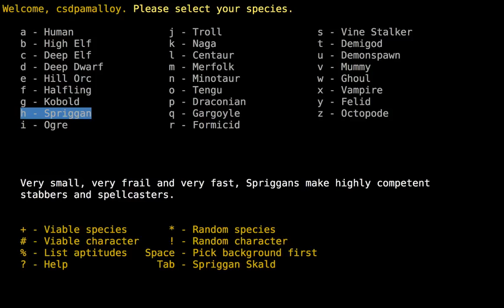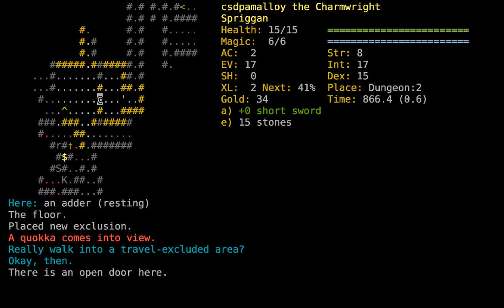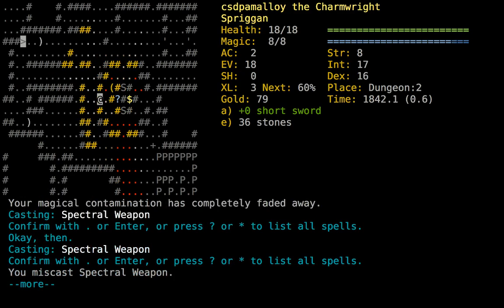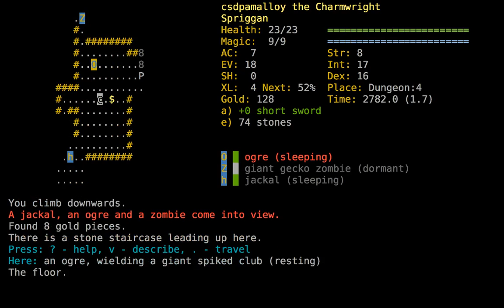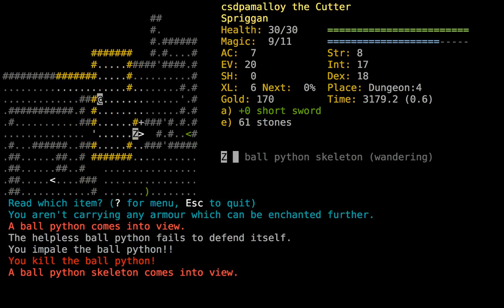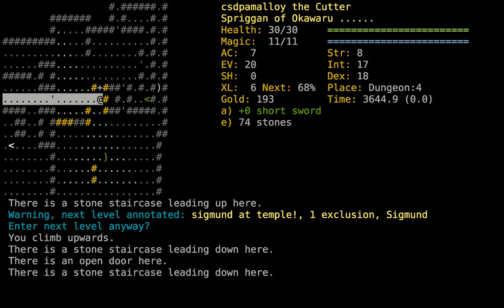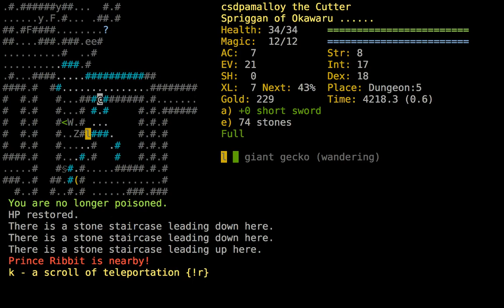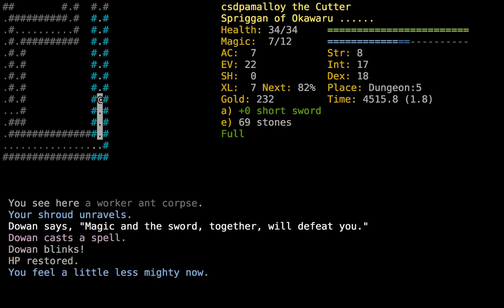CSDC4 week 5 practice run 2, part 1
We exercised our right to a mulligan: will this run be any more forgiving?